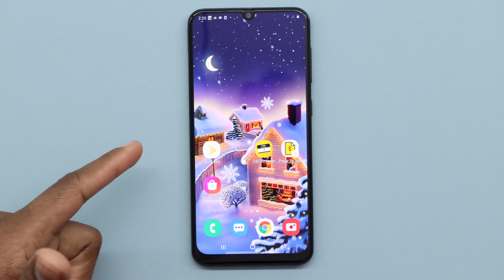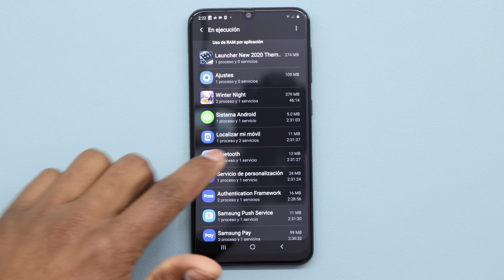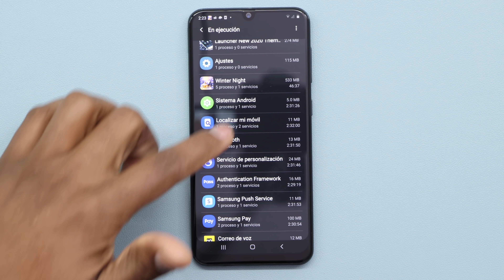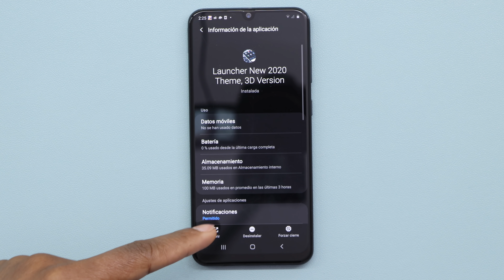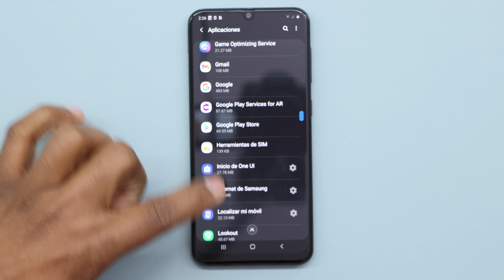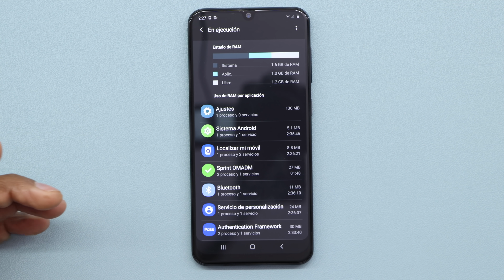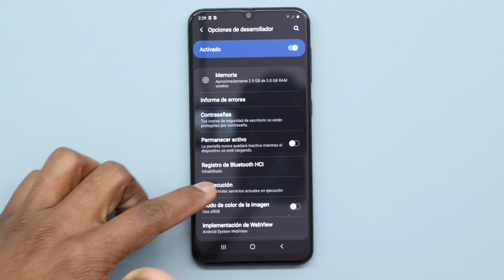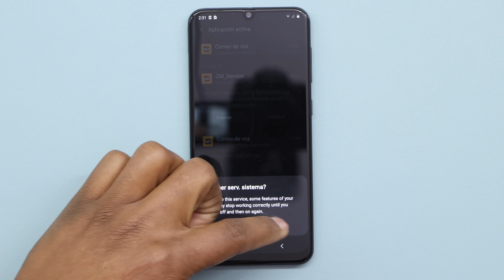Sí tienes una de estas Aplicaciones Desinstala Pero YA! Dañan tu Celular y Lo pone super lento 👍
Aquí te muestro como liberar memoria Ram en tu celular y te muestro cuáles los las aplicaciones que mas ponen tu celular mas lento...